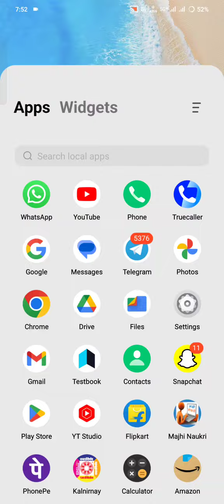August security update bugs resolve # vivo # v- series